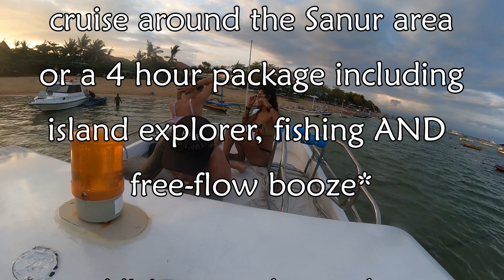Booze Cruise Bali - Bali Beer Boat Cruise "what an afternoon"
This tour was a blast, 4 hours on the water laughing, swimming, meeting new people and generally having a great time, with free-flow beer on hand and a great crew making sure we were safe and had a great time.
We fished, we danced, we sang and we swam...